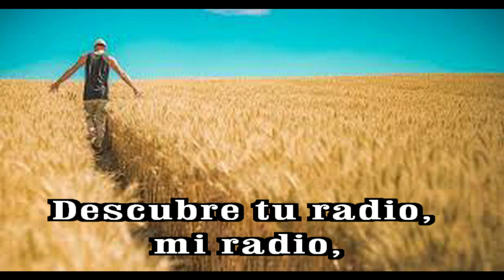GOTITAS DEL ESPIRITU SANTO 228